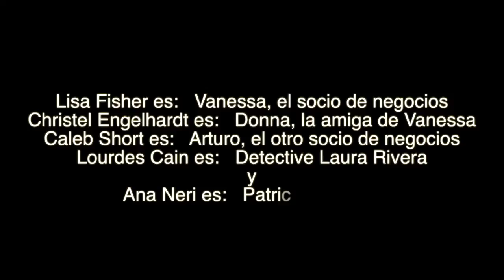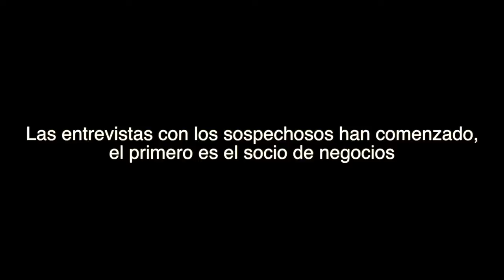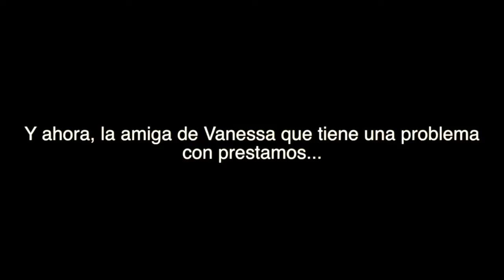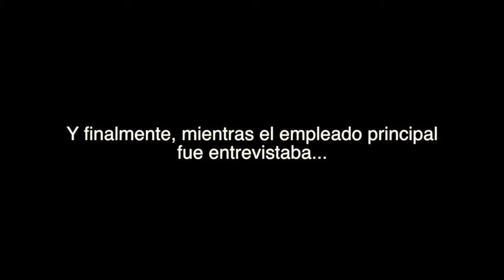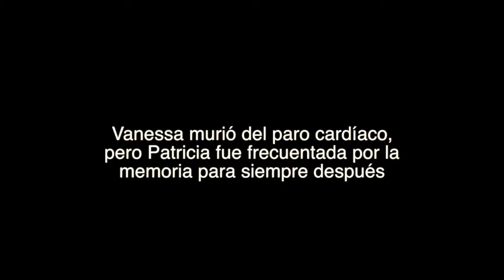Class Ready Obrita